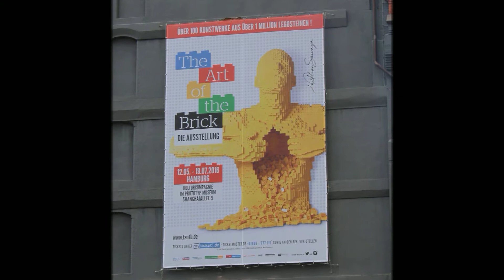The Art of The Brick in Hamburg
Heute vor einem Jahr besuchten wir die Ausstellung "The Art of the Brick" von Nathan Sawaya in Hamburg.
Dies war der Anlass für den Start unseres Youtube-Kanals.